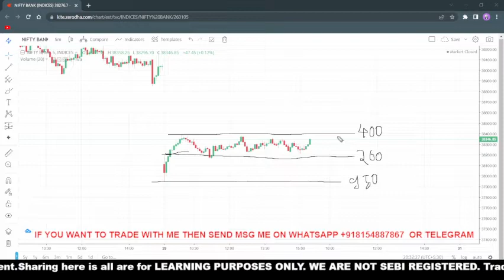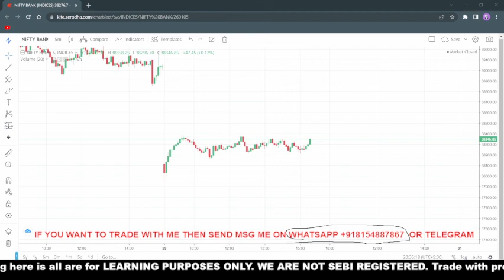banknifty Analysis for Thursday | 18 Aug 2022 | banknifty nifty50tomorrowprediction Tomorrow